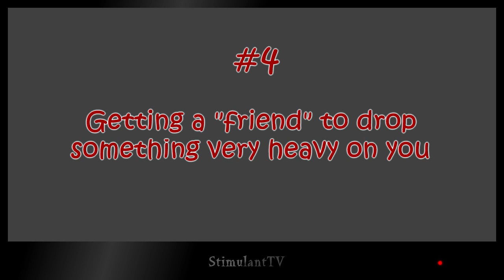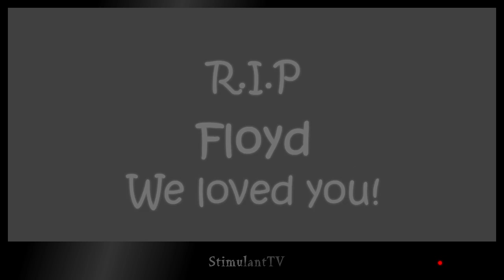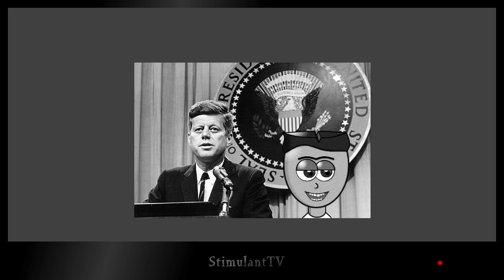How To Kill Yourself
- Wanna know how to kill yourself?  Then "How To Kill Yourself" is the DVD for you!
The DVD features your very own personal trainer: Floyd! -

Hey, this is my first cartoon ever, so be nice in the comments :)

Software used:
Paint (Graphics)
Movie Maker (Animation)
FL Studio (Piano, drums and effects)

From 1:14 to 1:24, the song Cotton Eye Joe by Rednex is used.
Cotton Eye Joe comes from the album Sex & Violins. 1994.
Its produced by Pat Reiniz.